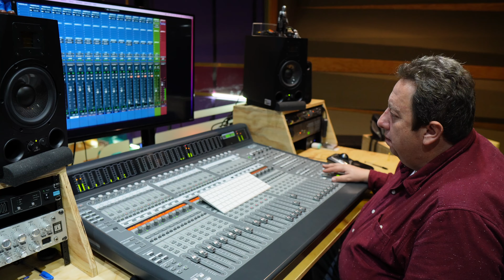Somos RTV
Pa-pa-rá...